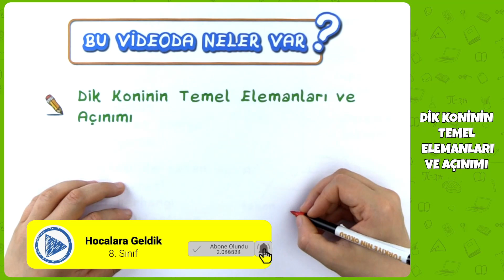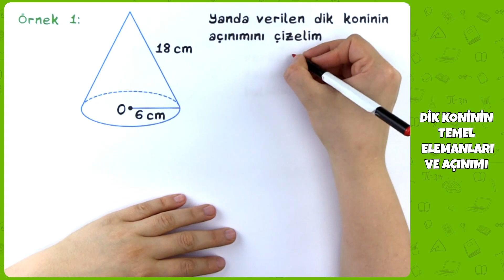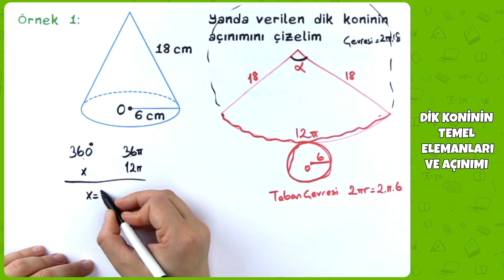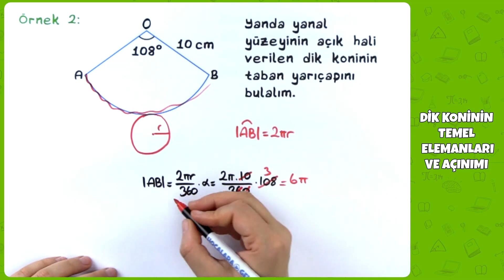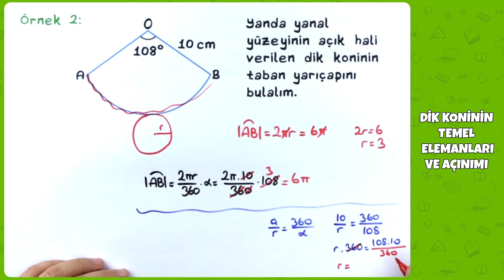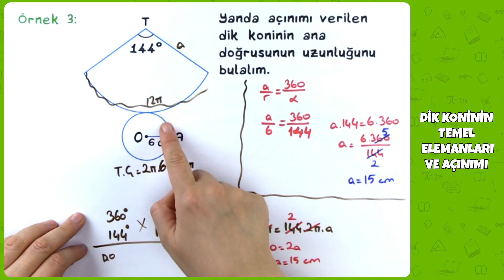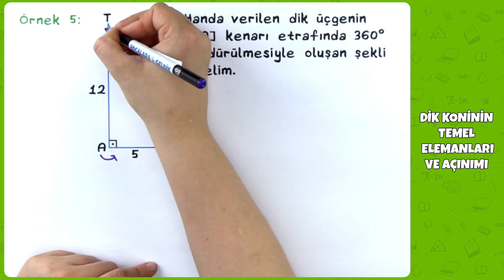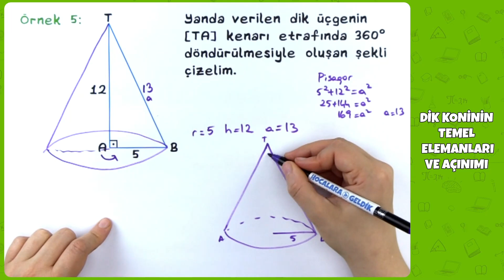8. Sınıf Matematik - Dik Koninin Temel Elemanları ve Açınımı | 2022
8. Sınıf Matematik - Dik Koninin Temel Elemanları ve Açınımı | 2022
0:00 Videoda Neler Var?
0:16  Dik Koninin Temel Elemanları ve Açınımı